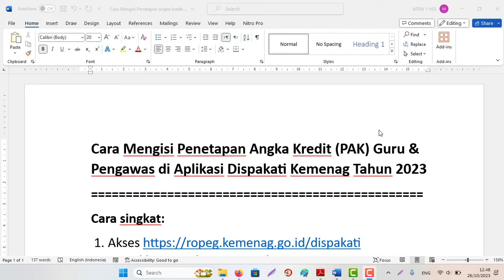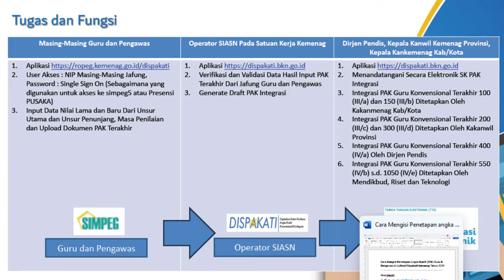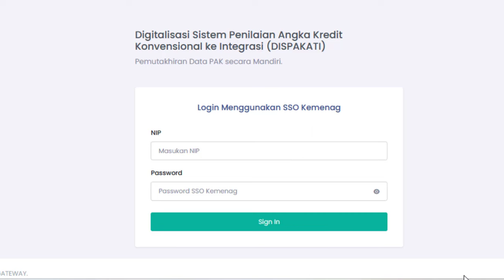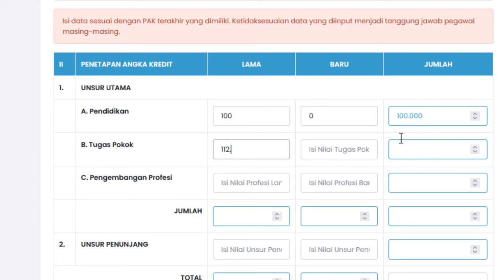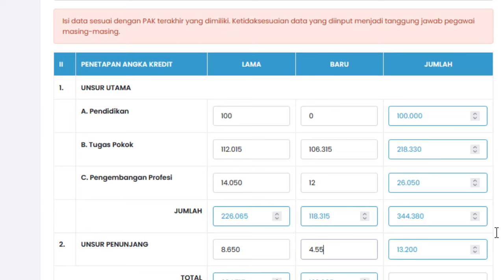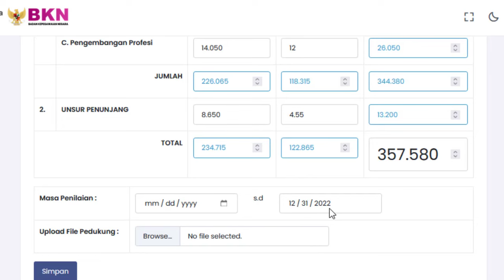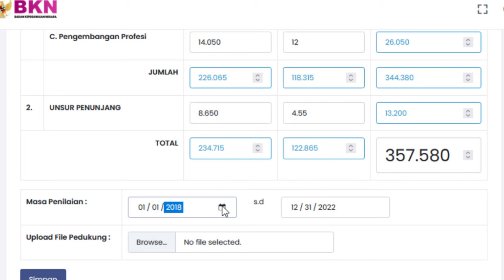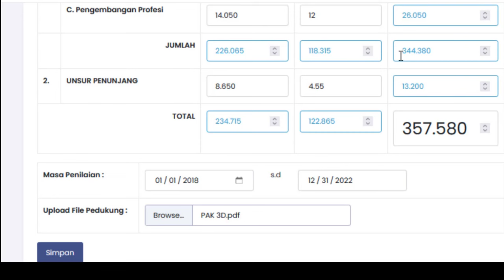Cara Mengisi Penetapan Angka Kredit (PAK) Guru & Pengawas di Aplikasi Dispakati Kemenag Tahun 2023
Cara singkat:
2. Masukkan NIP dan Password
Yang digunakan Login ke simpeg5 atau Pusaka
3. Input Data Nilai Lama dan Baru Dari Unsur Utama dan Unsur Penunjang, Masa Penilaian dan Upload Dokumen PAK Terakhir
Catatan:
Sesuai dgn Peraturan Menteri PAN dan RB nomor 1 Tahun 2023 dan Keputusan Kepala BKN nomor 1 tahun 2023
1. Bagi pengawas dan guru gol 4b s.d. 4e pakai APLIKASI Simpakin
2. Bagi pengawas dan guru gol 4b ke bawahnya pakai APLIKASI Dispakati
3. Penetapan angka kredit Konvensional paling lambat tgl 30 Juni 2023.
4. PENETAPAN ANGKA KREDIT INTEGRASI Paling Lambat tgl 30 Desember 2023.
5. Berarti bulan Januari 2024 Sudah tahu nilai angka kredit yg kita peroleh masing masing, untuk naik pangkat.